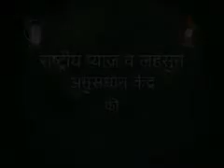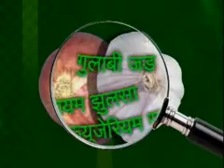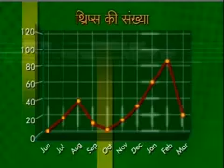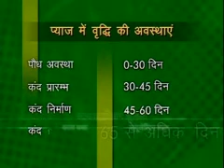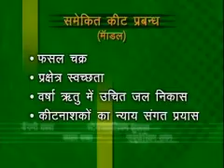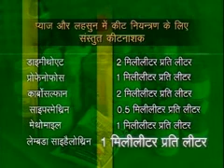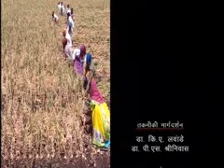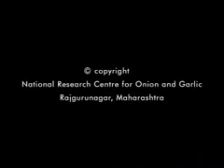Disease PestInsect Control in onion and garlic (Hindi)